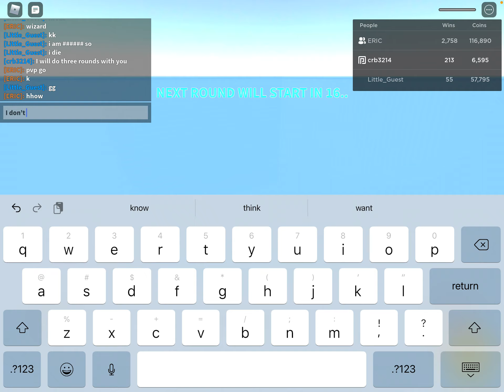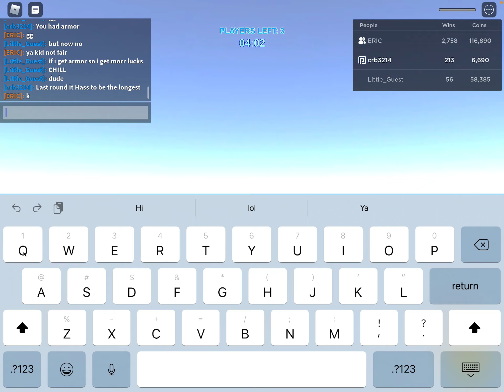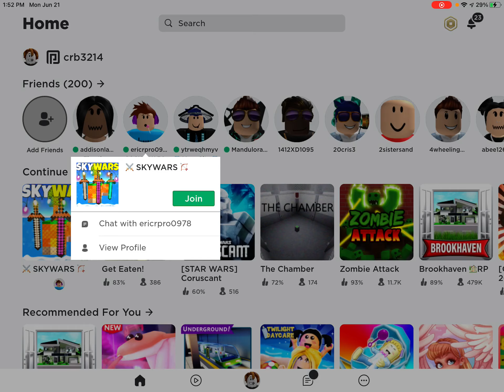Doing a voice reveal